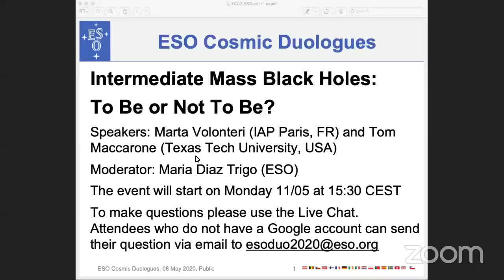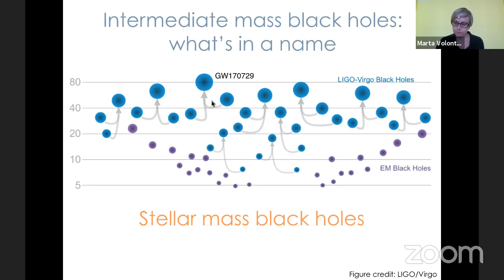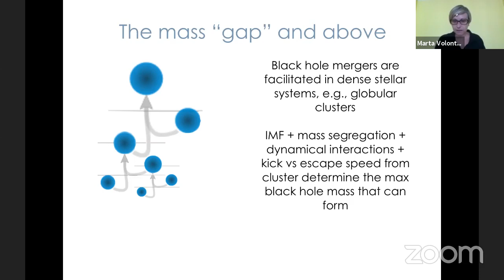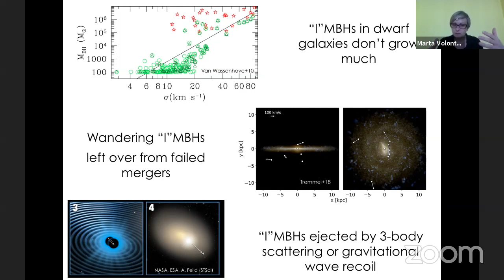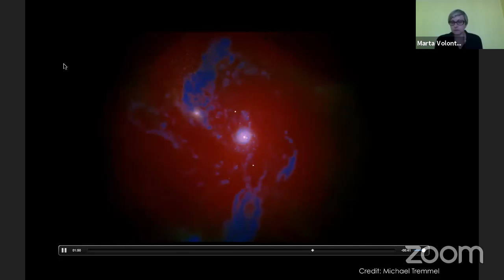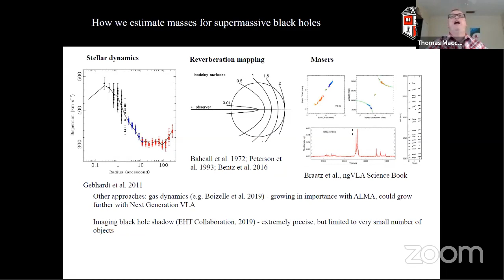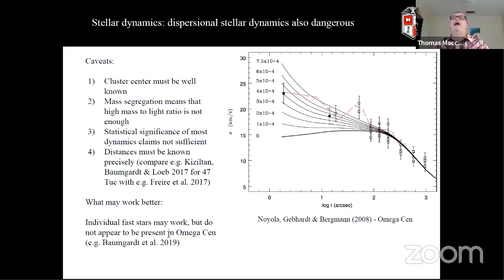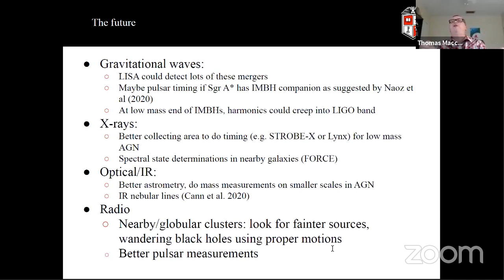ESO Cosmic Duologues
Welcome to the ESO Cosmic Duologues series. The topic today is: Intermediate Mass Black Holes: To Be or Not To Be?
To make questions please use the Live Chat. Attendees who do not have a Google account can send their question via email to esoduo2020 ( AT ) eso.org